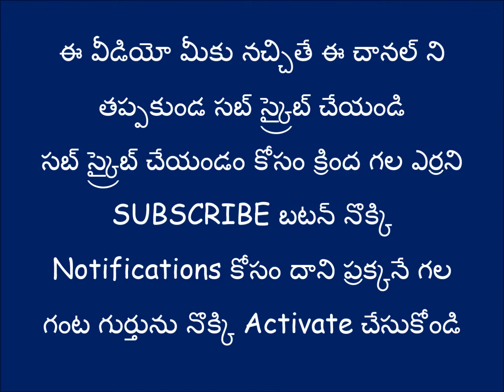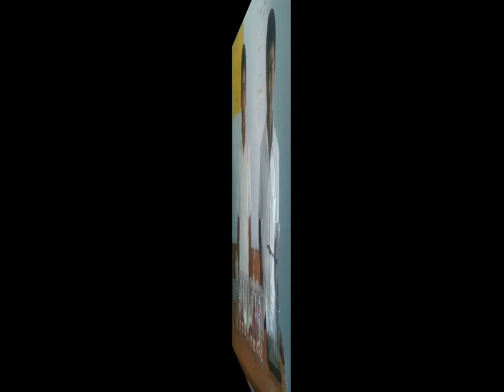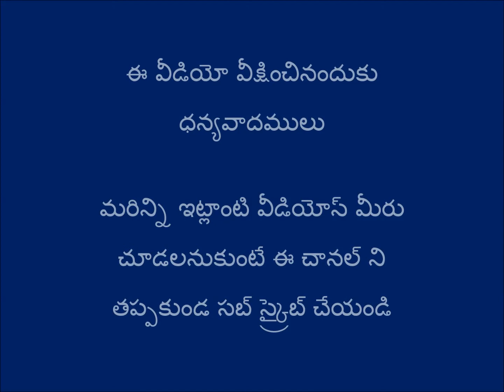NATIONAL SCIENCE DAY (RAMAN EFFECT) CELEBRATIONS IN ZPHS PANTHANGI ON 28TH FEBRUARY 2018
ZPHS PANTHANGI
MANDAL: CHOUTUPPAL
DIST: YADADRI bHONGIR
TELANGANA